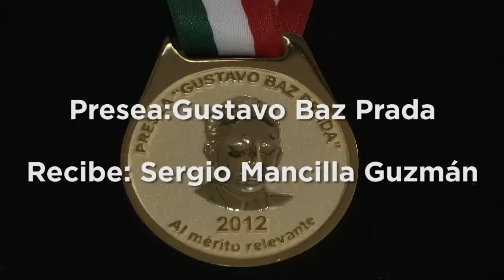Recibe Sergio Mancilla Guzmán presea "Gustavo Baz Prada"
El PRI Edomex reconoció la labor partidista de Sergio Mancilla Guzmán, quien desde 1962 milita en este instituto político. Su ardua labor a favor de los sectores campesino y obrero así como impulsor de la educación en el país lo hicieron "Mérito Militante 2012".